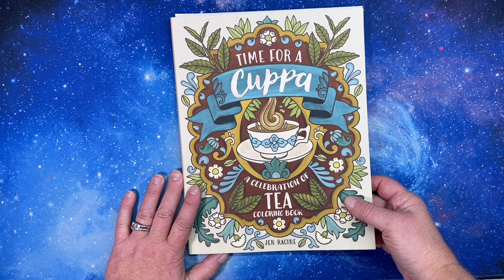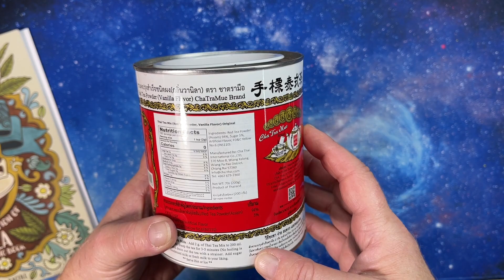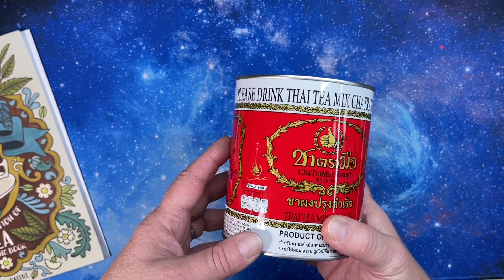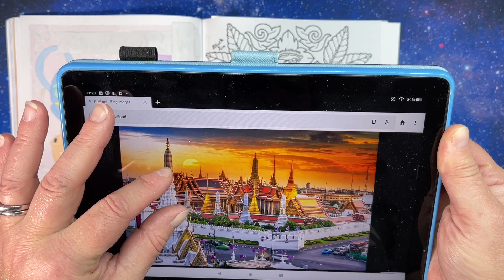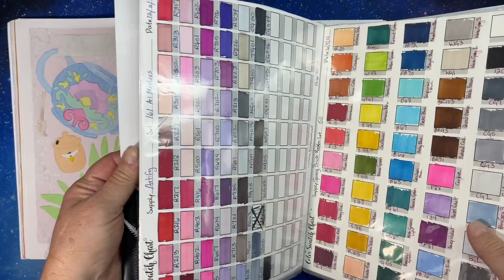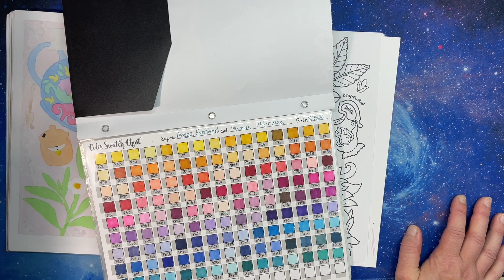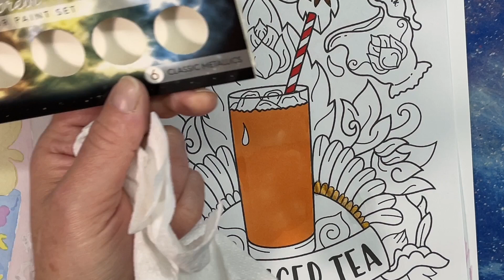Video 26 - Thai Iced Tea - Coloring in Time for a Cuppa by Jen Racine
Drinking Thai Iced tea and coloring in Jen Racine’s book Time for a Cuppa: A Celebration of Tea Coloring Book

Video Link to make Thai Iced Tea on your own.

Post your colored pictures on Instagram at:
Time For A Cuppa: A Celebration of Tea Coloring Book

Tea Stores where I order my tea from:

Time for a Cuppa Video Series

Coloring Supplies:

Coloring Books:

Color by Number Books